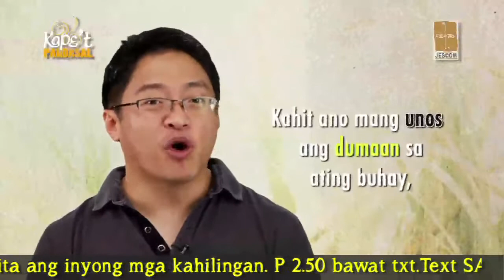Kape't Pandasal: November 4, 2013